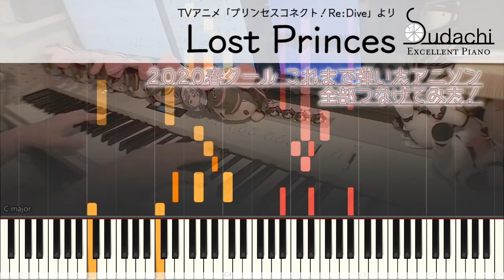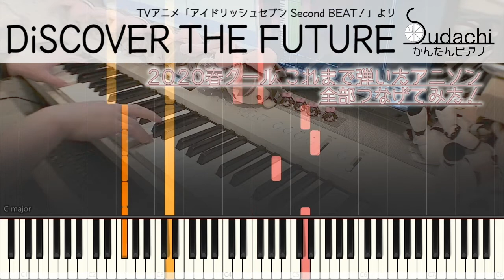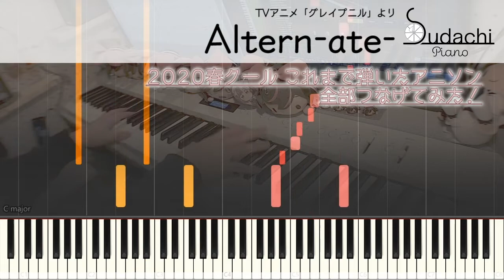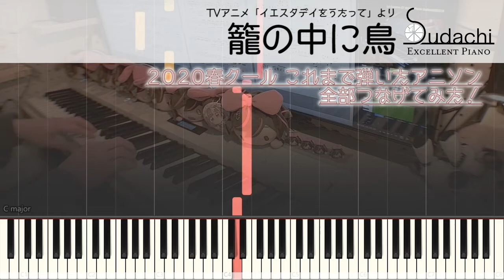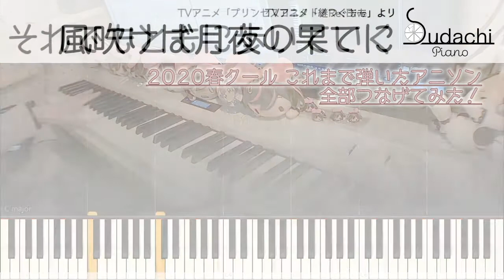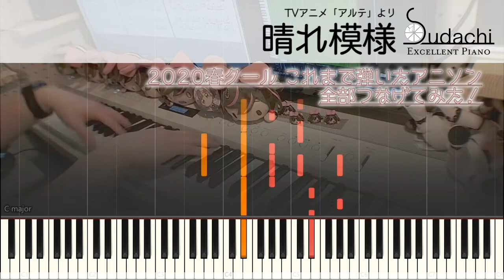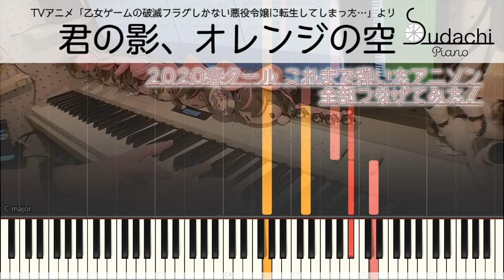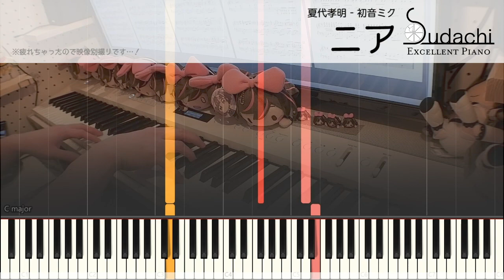2020春アニソンピアノ 41+3曲弾いてみた！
すだち風味としてこれまで弾いた春アニソンを全部つなげてみました！
2020 Spring Anime songs Played by Sudachi Fumi

作業用BGMにいかがですか？
難易度が3種類（かんたん・ジャスト・エクセレント）ありますが、すべてごちゃまぜ再生です。難易度は動画右上のロゴで確認してくださいませ。

他にも週５曲ペースでアップしていますので、よければご覧ください。

※パート1を聞いてくださった方、38分までは内容がほぼ同じです。それ以降からどうぞ！

↓↓以下 個別動画↓↓
開始時間 曲名 作品名 / URL

00:00 Lost Princes プリンセスコネクト！Re:Dive OP

01:28 DADDY! DADDY! DO! feat. 鈴木愛理 かぐや様は告らせたい～天才たちの恋愛頭脳戦～ OP

02:57 風に吹かれて かぐや様は告らせたい～天才たちの恋愛頭脳戦～ ED

04:28 時としてバイオレンス 邪神ちゃんドロップキック’OP

05:59 SEA HORIZON 放課後ていぼう日誌 OP

07:26 天秤-Libra- 白猫プロジェクト ZERO CHRONICLE OP

08:54 時空の迷い人 八男って、それはないでしょう！ OP

10:15 本日モ誠ニ晴天也 啄木鳥探偵處 OP

11:45 DiSCOVER THE FUTURE アイドリッシュセブン Second BEAT！ OP

13:18 イルミナージュ・ランド キラッとプリ☆チャン OP

14:44 NAVIGATOR 富豪刑事OP

16:12 Welcome My Friend 富豪刑事 ED

17:41 I got it! 天晴爛漫！ OP

19:08 aranami 波よ聞いてくれ OP

20:36 キリフダ シャドウバース OP

22:01 BAD END 乙女ゲームの破滅フラグしかない悪役令嬢に転生してしまった… ED

23:32 Altern-ate- グレイプニル OP

27:53 雨と体液と匂い グレイプニル ED

26:23 Into the blue’s LISTENERS リスナーズ OP

27:52 ラストチャプター 食戟のソーマ 豪ノ皿 OP

29:19 ちいさな日々 かくしごと OP

33:07 籠の中に鳥 イエスタデイをうたって 主題歌

38:22 葵橋 イエスタデイをうたって 主題歌

39:50 TOP -Japanese ver.- 神之塔 -Tower of God- OP

41:17 SLUMP -Japanese ver.- 神之塔 -Tower of God- ED

42:42 星がはじまる アルゴナビス from BanG Dream! OP

44:10 月明りのMonologue 八男って、それはないでしょう！ ED

45:38 君は天然色 かくしごと ED

47:05 風吹けば月夜の果てに 継つぐもも OP

48:34 それでもともに歩いていく プリンセスコネクト！Re:Dive ED

50:05 藪の中のジンテーゼ 文豪とアルケミスト～審判ノ歯車～ ED

51:33 Player ゾイドワイルドZERO OP

53:01 夢の轍 ゾイドワイルドZERO ED

54:27 Ready to BNA ビー・エヌ・エー OP

55:26 つむじかぜ 本好きの下剋上 OP (なんかちょっと音小さいわ

56:58 エフェメラをあつめて 本好きの下剋上 ED

58:28 晴れ模様 アルテ ED

59:55 クローバー アルテ OP

1:04:16 乙女のルートはひとつじゃない！ 乙女ゲームの破滅フラグしかない悪役令嬢に転生してしまった… OP

1:08:06 君の影、オレンジの空 挿入歌

1:13:01 グッド・バイ 文豪とアルケミスト OP

おまけ

1:16:53 みんなあつまれ あつまれどうぶつの森 テーマ曲

1:17:51 けけのソナタ あつまれどうぶつの森

1:20:11 ニア